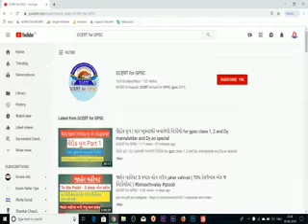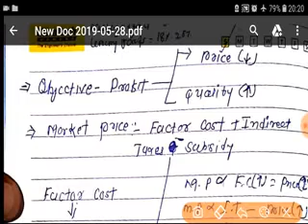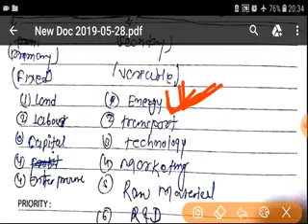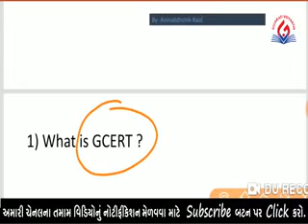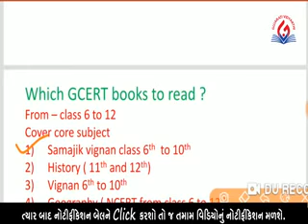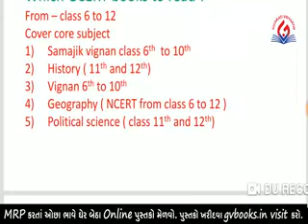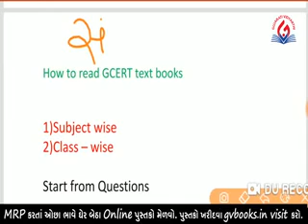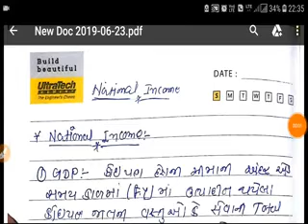Economics Basic અર્થશાસ્ત્ર એક દમ ઝીરો થી usefull for all Exam / economics in gujarati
economics lectures in Gujarati for gpsc,